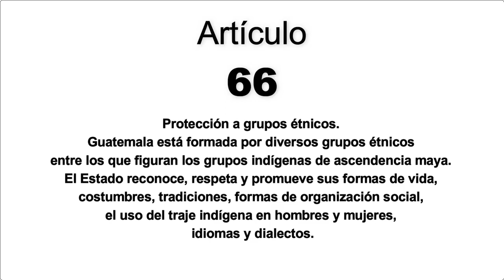TSE: Protección a grupos étnicos, la cultura y las tradiciones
Nuestra Carta Magna establece la protección a grupos étnicos, como el respeto a sus formas de vida, costumbres, idiomas y tradiciones.